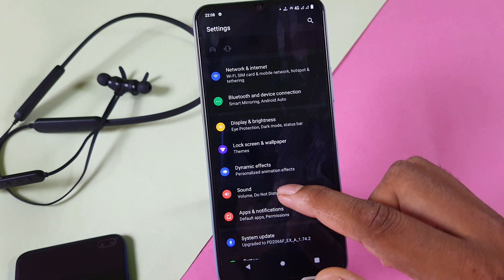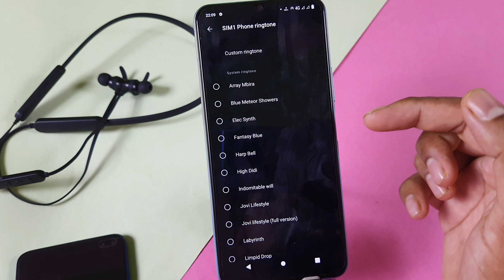How to change ringtone vivo y33s | vivo y33s me ringtone kaise set kare | setting